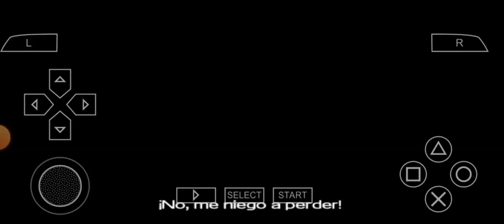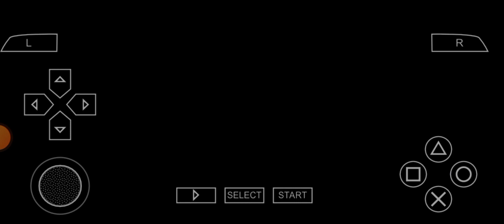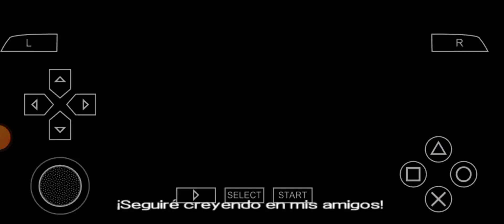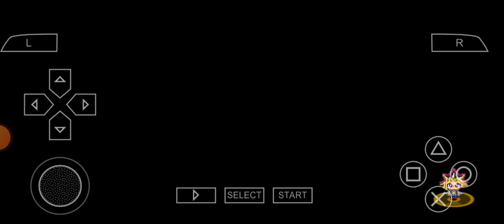Yu-Gi-Oh! ARC-V Tag Force Special | gameplay 18 | en español | Duel Monsters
De la serie animada |  Yu-Gi-Oh! Duel Monsters (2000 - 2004)